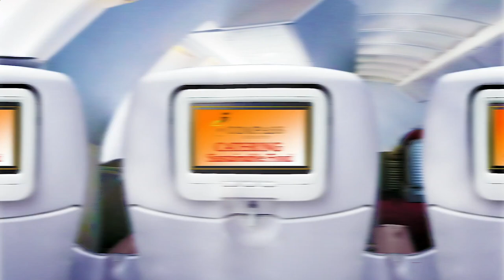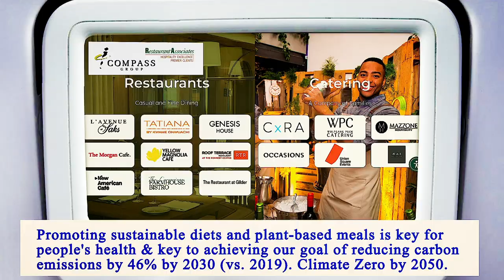Nearest Restaurants to Me Brooklyn 11214 NY, Kings County, New York, United States